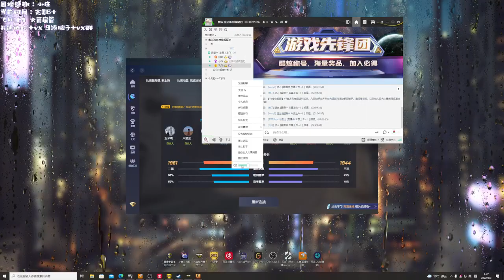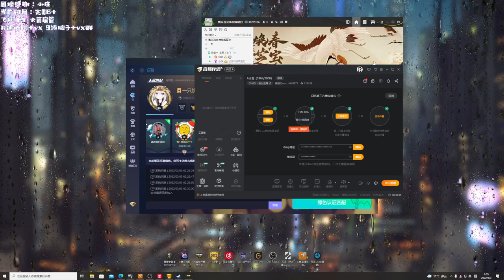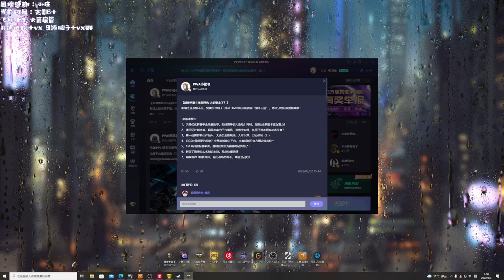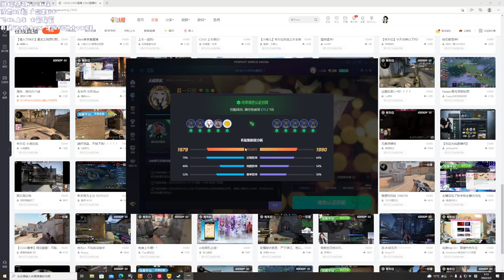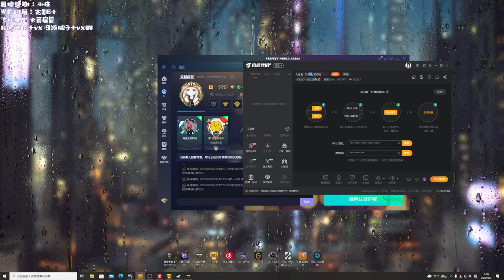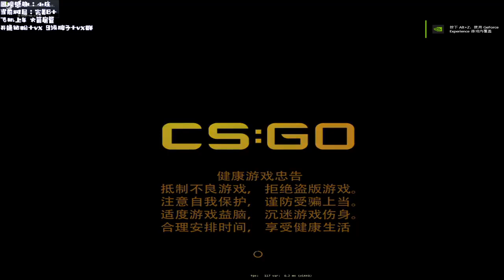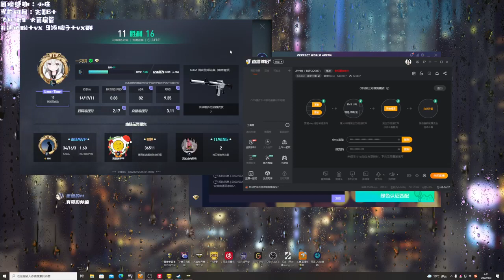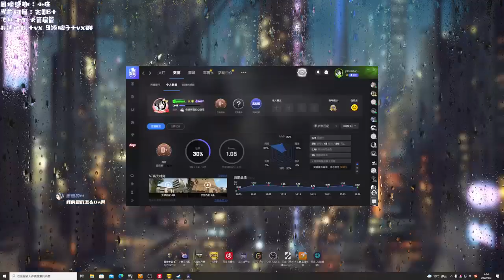In a moment, Nie Nguyen fell into the "domestic violence" scene. Before that, Nie - kovpeter25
kovpeter25
In a moment, Nie Nguyen fell into the "domestic violence" scene. Before that, Nie